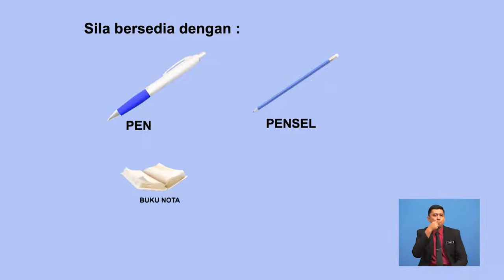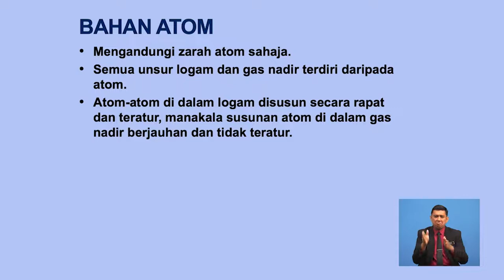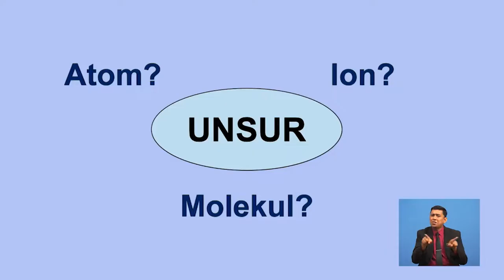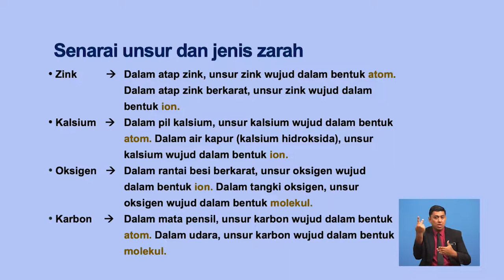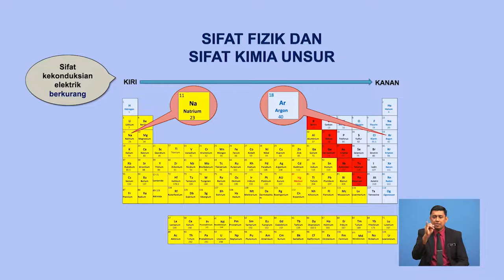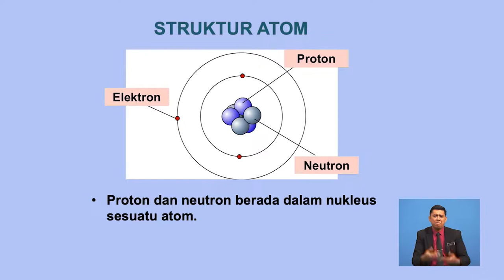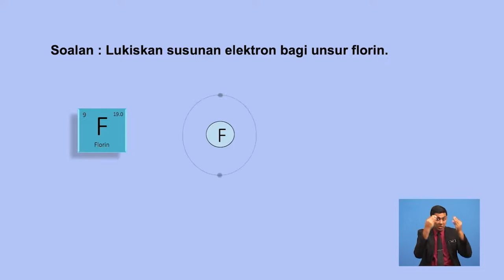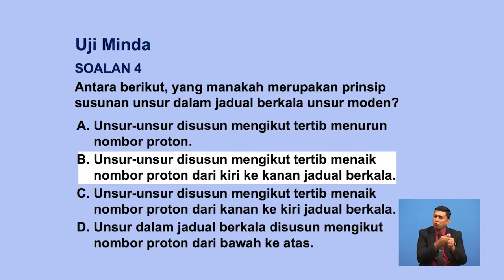Tingkatan 4 | Sains | Asas Jirim Dan Jadual Berkala Unsur Moden | R411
Tajuk ini menerangkan mengenai asas jirim dan unsur-unsur dalam jadual berkala unsur moden